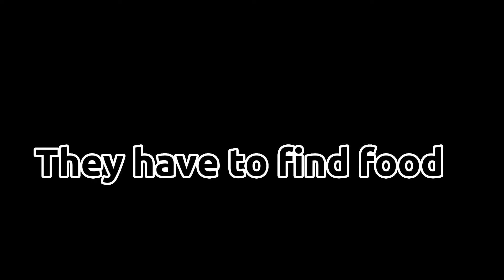Rainbow friends chapter 1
Part 2 coming soooon